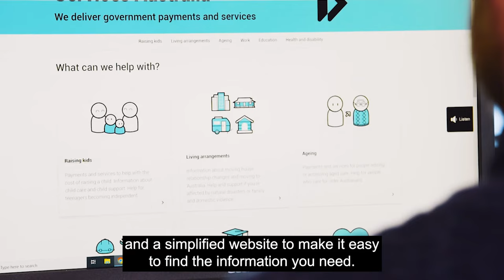Who is Services Australia?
Our name is Services Australia, but you may know us as Medicare, Centrelink and Child Support. And myGov? We run that too.

Watch this quick video to find out more about what’s behind our name and how we’re making government services as simple as possible.